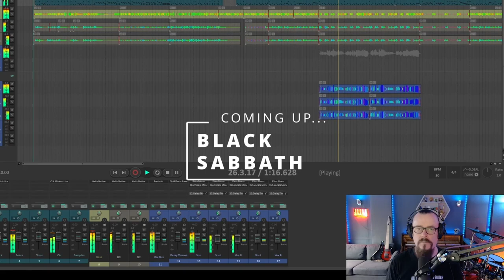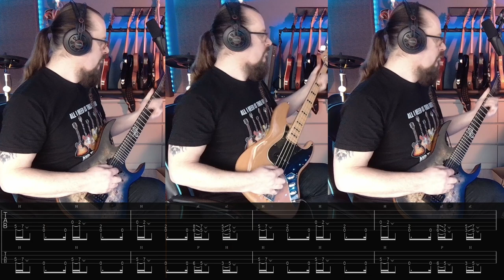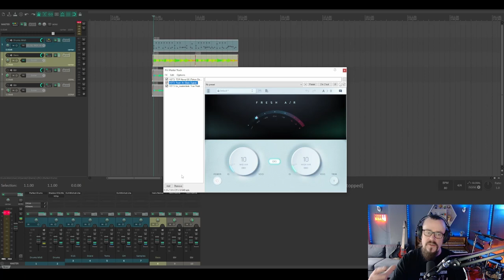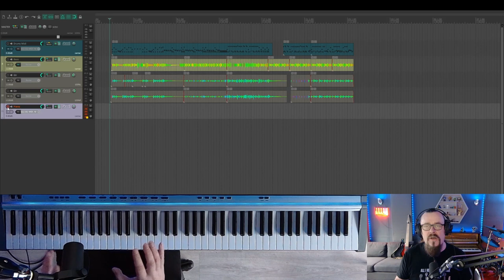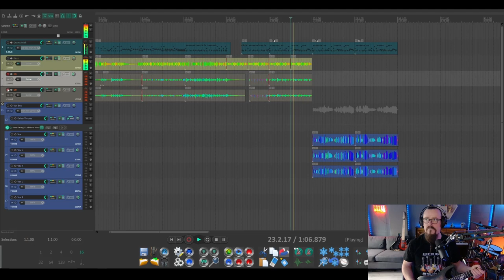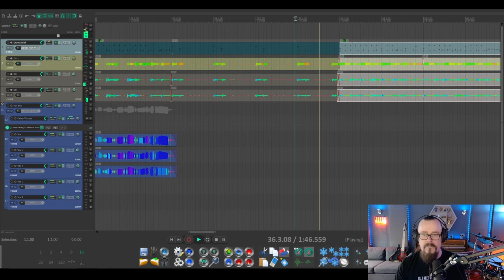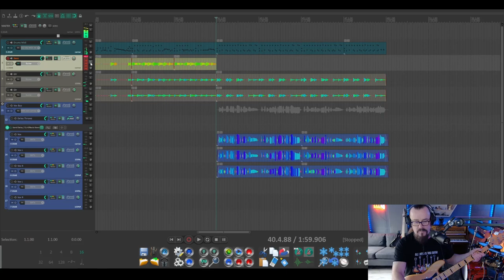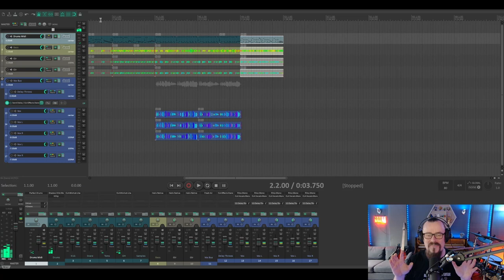Making a Black Sabbath song from scratch (1 of 3)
In this series I create a in the style of classic, early Black Sabbath from scratch, demonstrating the entire creative process from writing and performing to recording and production.

I upload song writing sessions every monday to my YouTube channel. Please join me and follow my progress.

Stevie McLaughlin is a musician and song-writer from Derry Northern Ireland. He is the lead guitarist and producer for the heavy metal band Sandstone, who have released 5 albums via the German label Limb Music. He also produces solo material to showcase his interests in all things rock music related, from song-writing, music technology, guitar, drums, bass and keyboards to vocals, mixing and production.

00:00 - Intro
00:41 - Black Sabbath
03:32 - Writing main riff
05:37 - Recording main riff
05:49 - Reaper template
07:56 - Main riff playthrough
08:10 - Fleshing it out
08:55 - Writing the intro
12:06 - Recording intro guitars
12:55 - Writing intro bass
15:24 - Recording intro
17:09 - Joining sections
18:09 - Ozzy's vocals and lyrics
20:05 - Planningvocal melody
21:18 - Verse 1 yrics
22:14 - Recording verse 1 vocals
22:47 - Simplify riff
23:17 - Recording simplified riff
24:05 - Planning next section
24:47 - Recording next section
26:21 - Verse 2 lyrics
27:53 - Recording verse 2 lyrics
28:18 - Writing verse 2 bass licks
29:53 - Recording verse 2 bass
30:25 - Another riff
31:49 - Recording another riff
32:26 - Full play back
35:07 - Outro